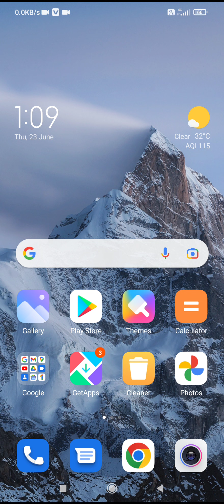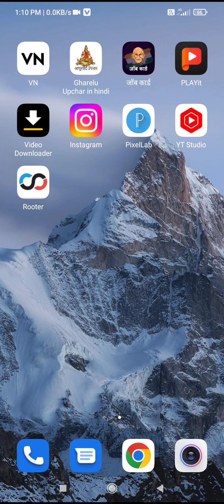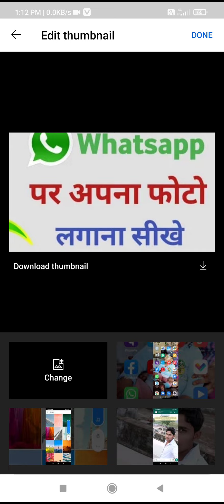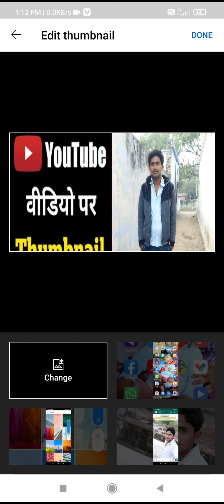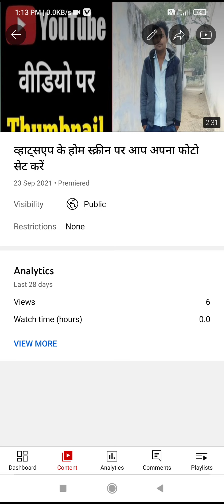How To Add Thumbnail in youtube video# with your Android phone